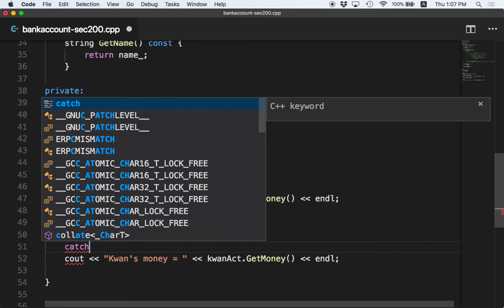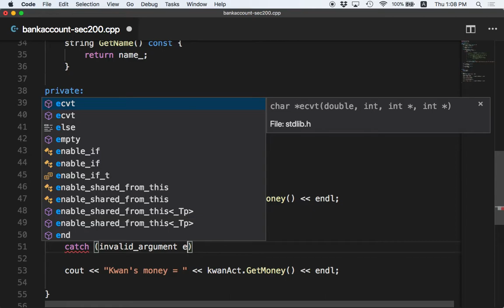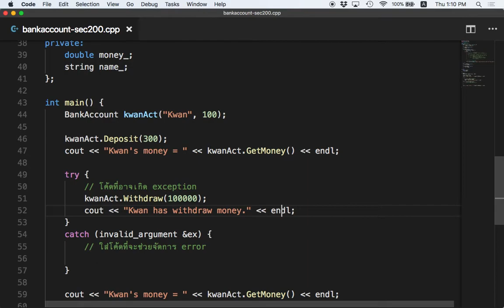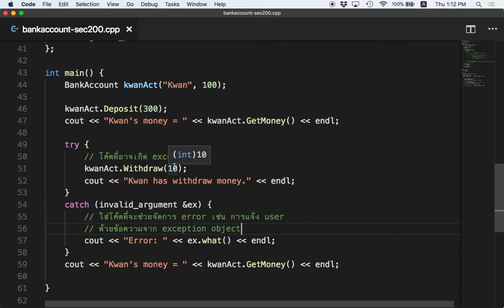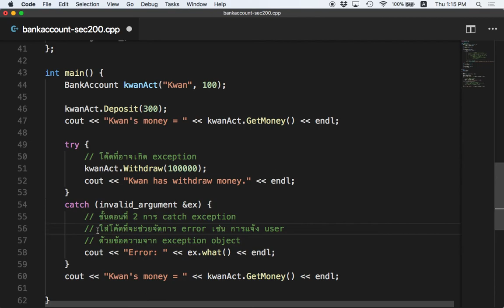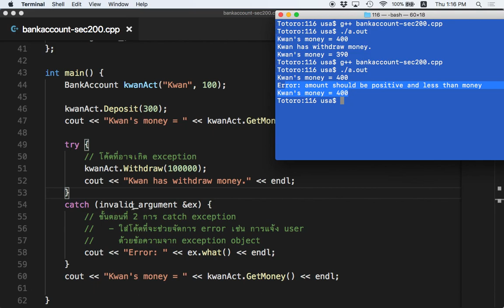[C++ 10.4] Exception Part 2 การ catch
Exception Part 2 การ catch